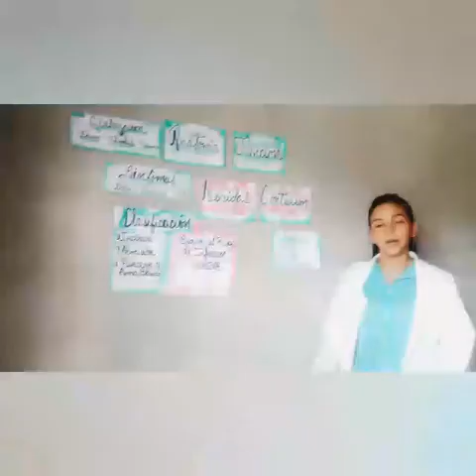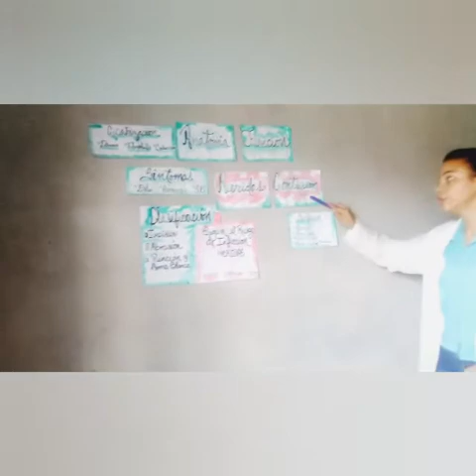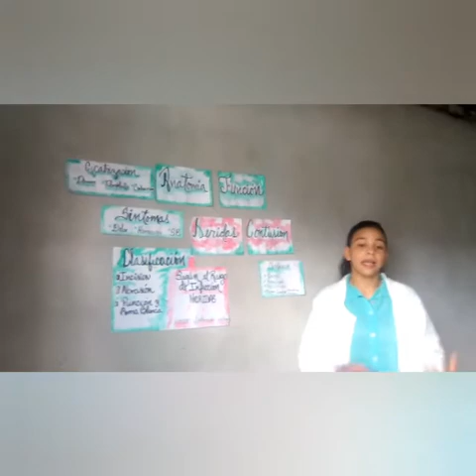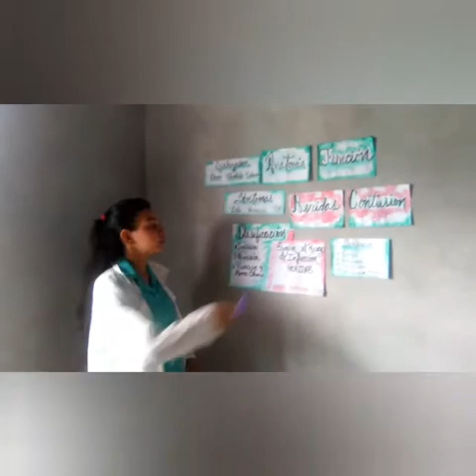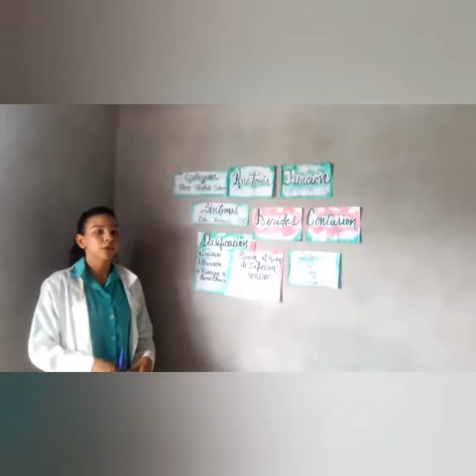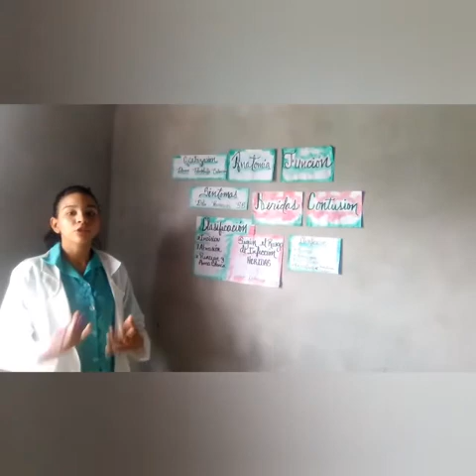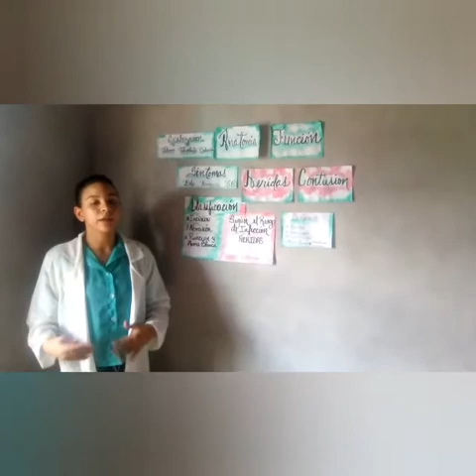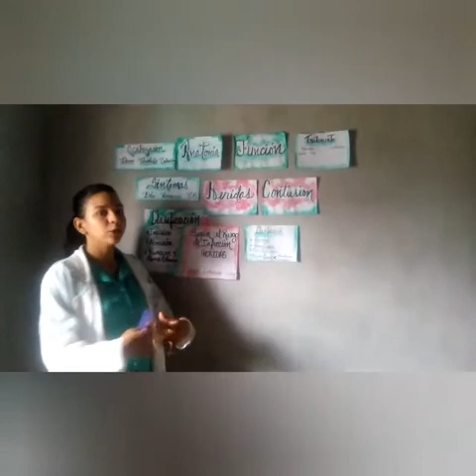Heridas y Contuciones. I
Hola Mi nombre es Naisbel Dorante, El presente vídeo trata sobre Heridas y Contusiones.

Las heridas son lesiones que rompen la piel u otros tejidos del cuerpo. Suelen ocurrir como resultado intencional como lo pueden ser las heridas incisas que son realizadas en el campo quirúrgico, como también no Intencionales y un ejemplo característico son las heridas Abrasivas y por punción o arma blanca. Estás  también son clasificadas según el riesgo de infección en Limpias, contaminadas e infectadas, todo dependerá del agente agresor. Resaltando que en  cualquier tipo de heridas hay síntomas comunes en ella como el dolor, la hemorragia ( arterial, Venosa, Capilar) y la separación de bordes.
Los tejidos del cuerpo son notablemente resistentes a las lesiones, en caso de ocurrir estas las funciones de restauración del organismo son muy eficaces, el proceso de Cicatrización de heridas es resultado de las respuesta del organismo.
También están las Heridas Cerradas el tipo mas común de ellas son las contusiones o equimosis el cual son resultado de la aplicación de fuerza a los tejidos, el cual el paso de sangre al tejido subcutáneo confiere su color característico a este tipo de lesión.
El tratamiento de las lesiones dependerá del agente agresor o el tipo de herida, mayormente en las heridas se les coloca apósitos o gasas para cubrir la heridas de cualquier microorganismo luego de estar curadas y en las contusiones dependiendo del tipo de de contusión se le aplica paño con agua fría para deshinchar  el área afectada

Estudiante: Naisbel Dorante
Universidad: Rómulo Gallegos
Integrante De la Sección 6
Medicina General II 💊💉,
Tema: Heridas y Contusiones

- Puedes echar un vistazo A las fuentes del contenido Acá los Links📚

Curso de enfermería Moderna 7ma Edicion. Wolff- Weitzel